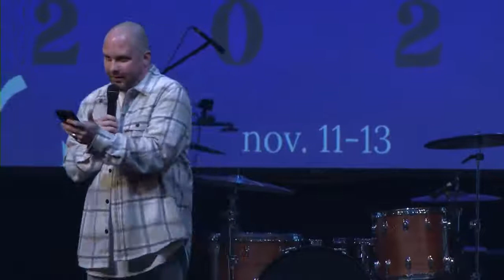Session 8- Mark Schilling Encounter conference 2021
Speaking by Pastor Mark Schilling

Theencounterconference.com